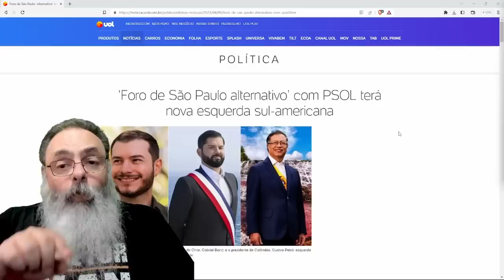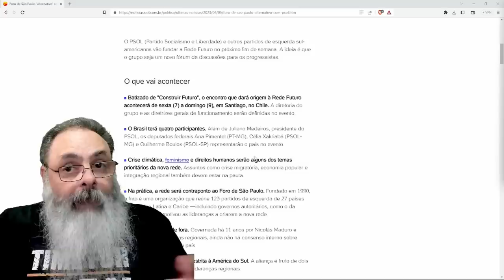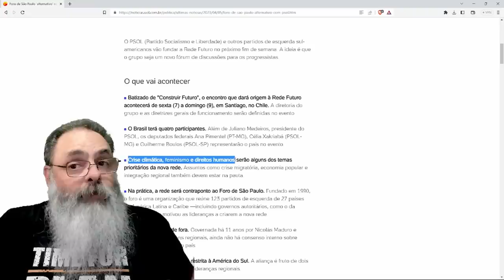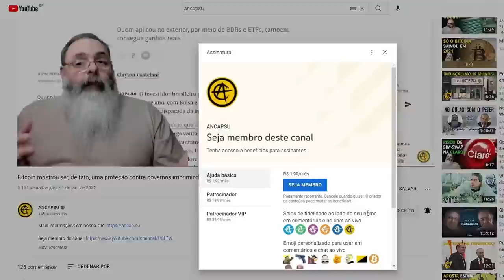LULA não é o GRANDE PERIGO: MUITO PIOR é o NOVO FORO de SÃO PAULO alinhado à ESQUERDA PROGRESSISTA